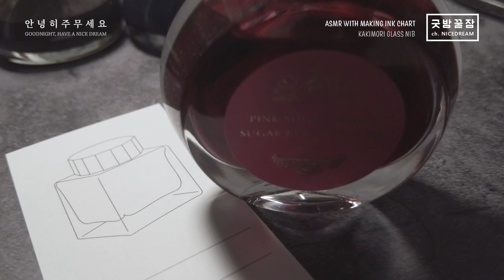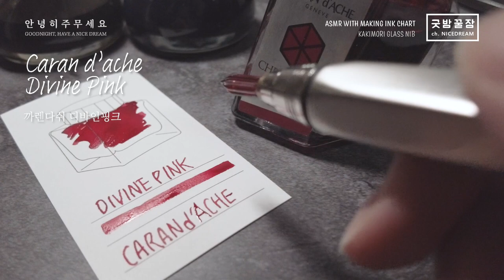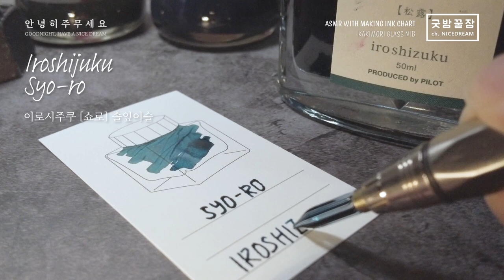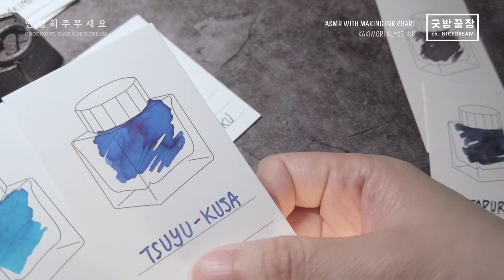카키모리 글라스 닙으로 잉크 차트 정리하기 ASMR, NO TALKING, MAKING INK CHART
잉크가 정말 많지는 않아서 금방 끝났습니다.
색상군과 톤 별로 모아 보니, 보라색 종류를 조금 더 들여도 괜찮을 것 같습니다.
보라색 잉크 추천해 주시면 고맙겠습니다.

오늘도 안녕히 주무세요.
PEN : KAKIMORI GLASS NIB & clutch pencil holder

각각 잉크 색상 시필 영상은 아래 타임코드 선택해서 확인하실 수 있습니다.

01:43 몽블랑 윌리엄셰익스피어 벨벳레드 MONTBLANC WILLIAM SHAKESPERE VELVET RED
02:14 이로시주쿠 키리사메 IROSHIJUKU KIRI-SAME
02:46 글입다 포도빛밤 정지용
03:19 페리스휠프레스 핑크슈가비치 FERRIS WHEEL PRESS PINK SUGAR BEACH
03:49 까렌다쉬 디바인 핑크 CARAN d’ACHE DIVINE PINK
04:19 이로시주쿠 츠유쿠사 IROSHIJUKU TSUYU-KUSA
04:52 이로시주쿠 쇼로 IROSHIJUKU SYO-RO
05:28 이로시주쿠 츠키요 IROSHIJUKU TSUKI-YO
05:50 카키모리 무쿠리 KAKIMORI MUKURI
06:10 카키모리 토푸리 KAKIMORI TOPPURI